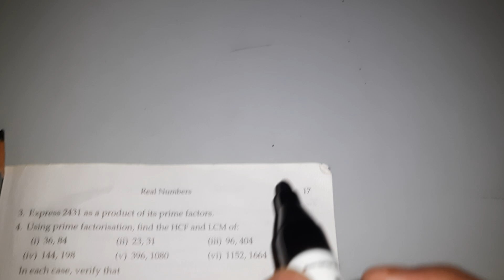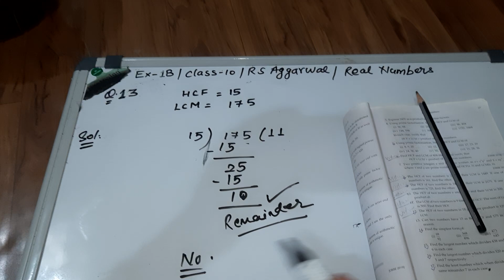Q13 exercise 1B class 10 RS AGGARWAL @mohakinstitute8287 Real Numbers